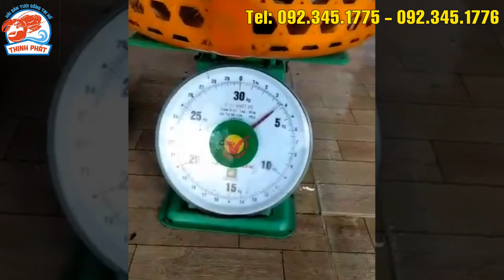QUÁN ĂN THỊNH PHÁT - LÀNG CHÀI - CHỢ HẢI SẢN MŨI NÉ - HẢI SẢN NGON UY TÍN TẠI MŨI NÉ: 092.345.177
QUÁN ĂN THỊNH PHÁT phục vụ thực khách 4 phương các món ăn đặc sản được chế biến hoàn toàn từ hải sản tươi sống như: tôm hùm, ghẹ, cá mú, ốc hương, mực, sò,…. thơm ngon hấp dẫn, mang dư vị 3 miền Bắc- Trung- Nam. Lý do khiến cho QUÁN ĂN THỊNH PHÁT trở thành điểm đến lý tưởng cho thực khách, chính là uy tín lâu năm trong nghề. Chúng tôi mang đến nguồn nguyên liệu tươi ngon- bổ dưỡng- an toàn, được đội ngũ đầu bếp tài hoa chế biến theo phong cách mới lạ, kết hợp tài tình giữa nguyên liệu tự nhiêu tươi sạch cùng sự đa dạng về gia vị, từ đó mang đến vô vàn món ăn ngon, đáp ứng tối đa sở thích của khách hàng. Không gian nhà hàng lại thoáng mát, rộng rãi.
Tất cả đã tạo nên những giá trị cao nhất, kiến tạo niềm tin- sự an tâm và hài lòng mỗi khi đến với QUÁN ĂN THỊNH PHÁT. Chúng tôi rất vinh hạnh được phục vụ và đón tiếp quý khách hàng. Hotline: 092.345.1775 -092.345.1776. Đc: 95 Huỳnh Tấn Phát, mũi Né, Phan Thiết, Bình Thuận. QUÁN ĂN THỊNH PHÁT: TINH HOA ẨM THỰC BIỂN.
HẢI SẢN MŨI NÉ
LÀNG CHÀI MŨI NÉ
QUÁN ĂN HẢI SẢN NGON TẠI MŨI NÉ
QUÁN HẢI SẢN UY TÍN TẠI MŨI NÉ
ĐỊA CHỈ CHỢ HẢI SẢN MŨI NÉ